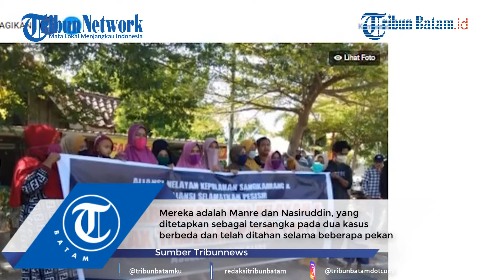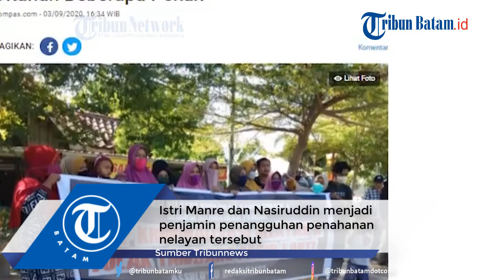Setelah Ditahan Beberapa Pekan, Polisi Akhirnya Kabulkan Penangguhan Penahanan 2 Nelayan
Penyidik Polisi Perairan (Polair) Polda Sulawesi Selatan, mengabulkan penangguhan penahanan dua orang nelayan Pulau Kodingareng, Kota Makassar.

Mereka adalah Manre dan Nasiruddin, yang ditetapkan sebagai tersangka pada dua kasus berbeda dan telah ditahan selama beberapa pekan.

Dilansir dari Kompas.com, Direktur Dit Polairud Polda Sulsel Kombes Pol Hery Wiyanto mengatakan, kedua nelayan tersebut yakni Manre dan Nasiruddin telah keluar dari sel Polairud pada 31 Agustus dan 1 September 2020.

Istri Manre dan Nasiruddin menjadi penjamin penangguhan penahanan nelayan tersebut.

"Yang bermohon dan yang menjamin istrinya dari dua nelayan ini. Yang jelasnya (ditangguhkan) usai kepentingan pemeriksaan terkait penyidikan telah selesai" kata Hery saat dikonfirmasi melalui telepon, Kamis (3/9/2020).

Meski penahanannya ditangguhkan, Hery memastikan kasus yang dialami oleh dua nelayan tersebut tetap berjalan.

Manre yang dijadikan tersangka usai merobek uang perusahaan tambang pasir.

Kasusnya kini sedang dilengkapi berkasnya sebelum dilimpahkan ke kejaksaan.

Sedangkan, Nasiruddin ditahan lantaran memprotes penambangan pasir.

"Ya jadi nanti tinggal menunggu apabila nanti proses itu kemudian ditingkatkan ke penyerahan kejaksaan ya kita nanti panggil ulang. Ini hanya penangguhan saja. Proses tetap lanjut," ujar Hery.

Sebelumnya diberitakan penyidik Direktorat Polairud Polda Sulawesi Selatan menangkap Manre, seorang nelayan Pulau Kodingareng, Makassar, Jumat (14/8/2020).

editing W